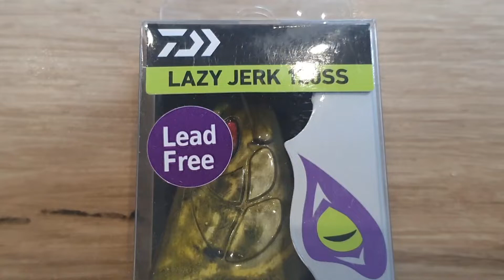Lazy Jerk 120 SS : Un jerkbait conçu par un Suédois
Ce poisson nageur de chez Daiwa vous propose une forme assez peu conventionnelle pour un jerkbait. Il sera pourtant formidable efficace, notamment sur la recherche des brochets, grâce à son action parfaitement réglée et testée.

D'ailleurs, pour rassurer les plus septiques sur ce modèle, nous pouvons vous assurer qu'il a été conçu par un pêcheur suédois qui est à l'origine de quelques modèles ultra populaires sur le marché.